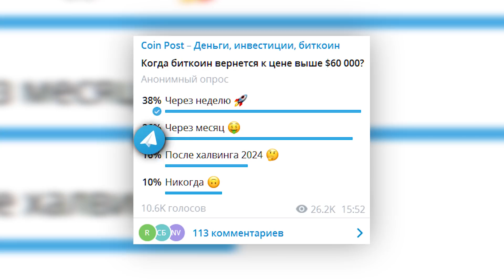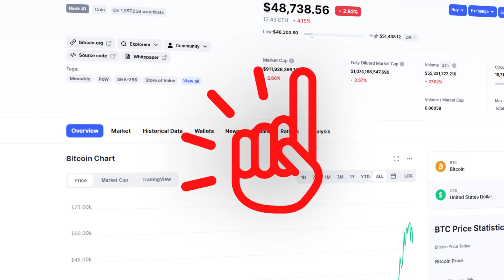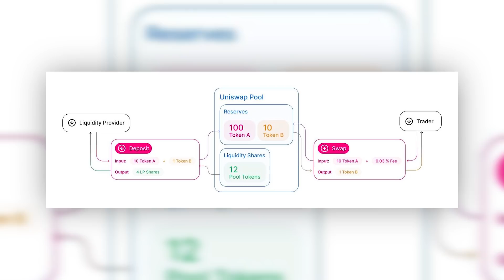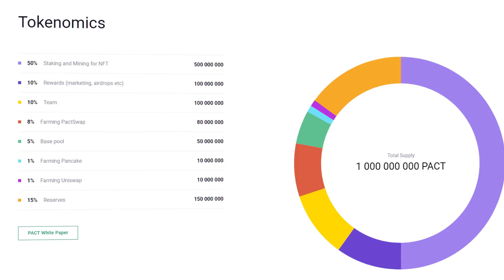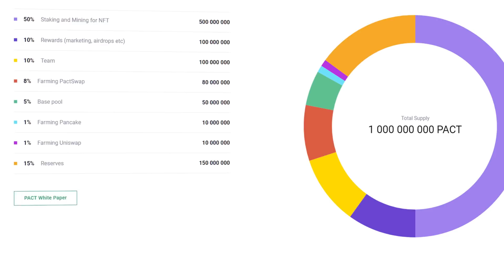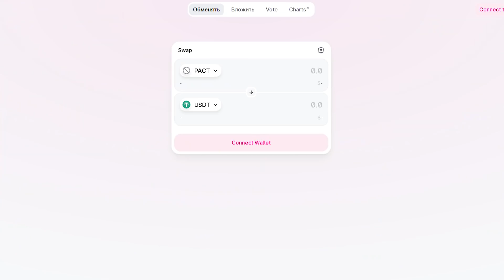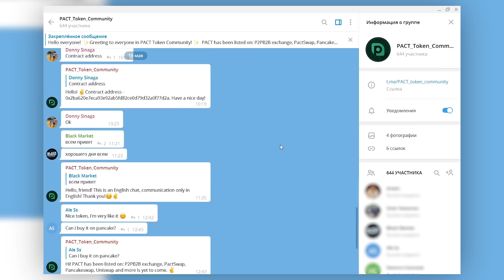КАК сейчас ЗАРАБОТАТЬ на PANCAKESWAP! Этот ТОКЕН может ВЗОРВАТЬСЯ через 3 дня | Токен PACT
Как можно получать пассивный доход, если у вас есть различные криптовалюты и токены? Способов несколько, сначала появился стейкинг на блокчейне, когда пользователь направлял свои средства в пул валидаторов. С появлением DeFi-проектов стал доступен другой способом заработка - так называемый майнинг ликвидности. И третий вариант, который тоже относится к децентрализованным финансам и называется фарминг.

Идея PACT заключается в объединении сообщества, то есть пользователей с различными навыками для получения совместной выгоды. Кто-то силен в фарминге, другой отлично разобрался в пулах ликвидности, третий научился экономить на коммиях криптобирж и так далее.